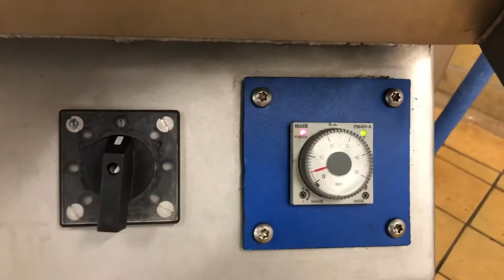Inject Star Rsw 100 for sale from Meat Machines Sweden AB